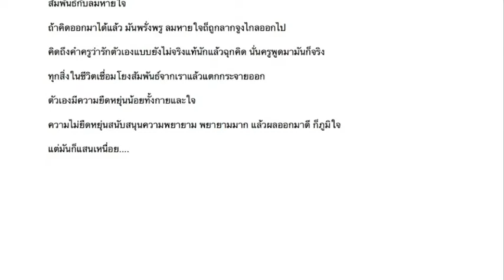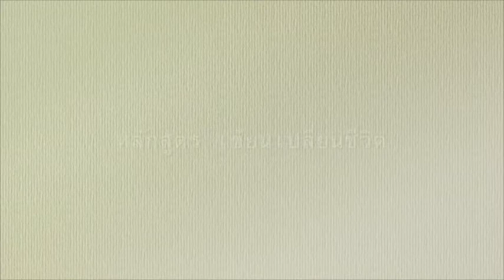ฉันผ่อนปรนกับตัวเอง | เขียนภาวนา บันทึกผู้เรียน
บันทึกเขียนภาวนา หัวข้อ "ฉันผ่อนปรนกับตัวเอง" จากคุณสรินยา ในการอบรมหลักสูตร เขียนเปลี่ยนชีวิต รุ่นที่ ๑๘ อ่านโดยครูโอเล่ สถาบันธรรมวรรณศิลป์
ดนตรีประกอบ : First Love by Hikaru Utada บรรเลงโดย Kenny G